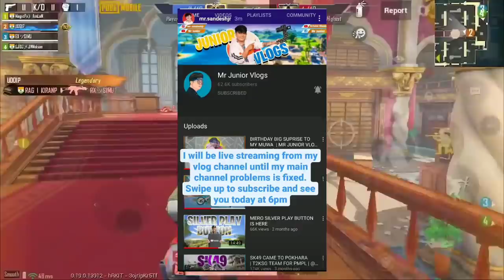Riot Games CEO Sexual HARRASMENT ! Elementrix PMCO Lineup? 4KGaming & Hapac Gaming Charity Donation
Submit News & Get Credits

CHANNEL SUPPORTED BY KWIN ESPORTS